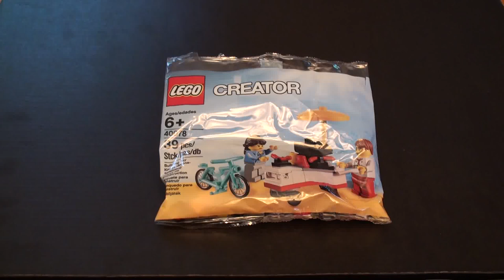Building Lego Creator: "Hot Dog Cart"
What's going on everybody?? I am bringing you guys yet another video and another different video. My last Lego video was pretty well accepted by you viewers so I will be doing more videos like it. This is a smaller build that I actually got for free while buying two larger Lego sets that you guys can expect in the near future! For now I hope you enjoy this and keep checking back for new content!